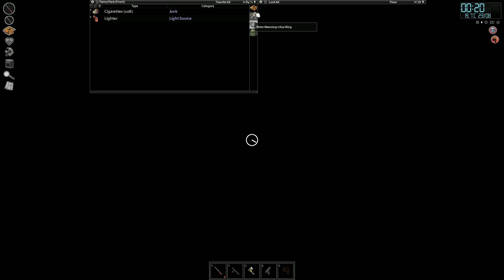Clearing Kingsmouth! | Project Zomboid | Kingmouth | Ep 15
We're finally back and better than ever, ready for a nice refreshed Project Zomboid Challenge! In this run I'm basically gonna be hitting Kingsmouth by storm and attempting to not only take the military base, but potential take on the whole population of the island, however strong that may be.

I want to attempt to have a much more story focussed background for this character and playthrough so please feel free to drop a comment and let me know what you think, thanks! :)

Mod List;
91 Range Rover Classic, 1969 Ford Mustang, Autostar Motorclub, Autostar Trailers, Tsar's common Library, Fillbuster's used cars, Spongie's Clothing, True Actions